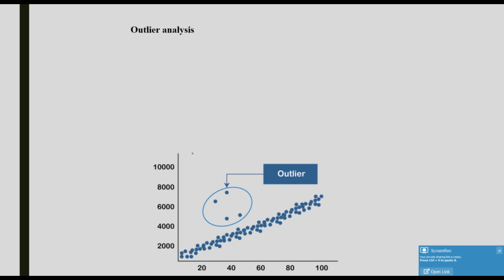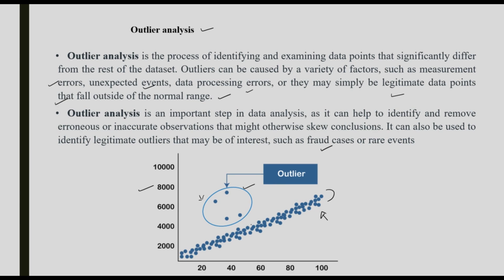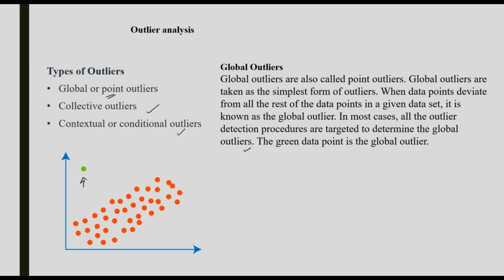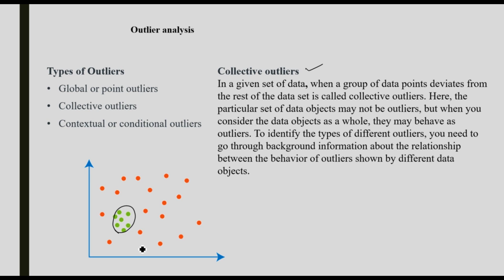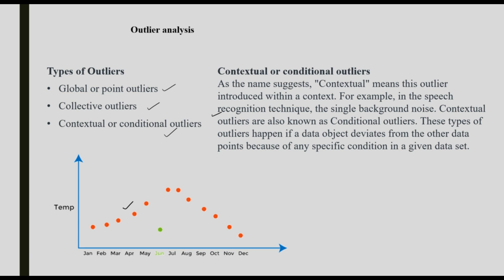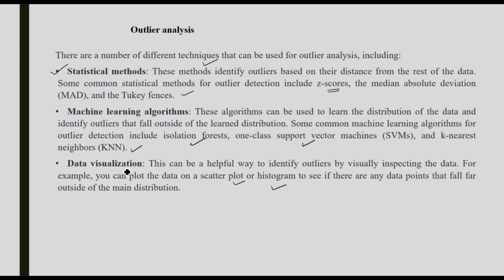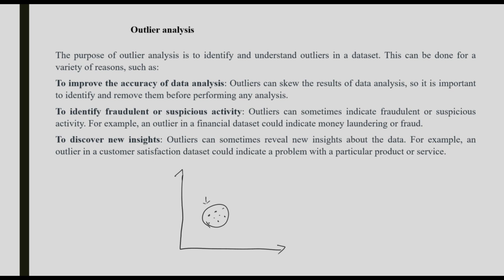DM4 CL5- Outlier Analysis - Types: Global and Collective Conditions (Data Mining Malayalam)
🔍 Welcome to MYCLASSDOTCOM – Learn Data Mining Concepts in Malayalam!

In this video, we dive deep into Outlier Analysis and discuss the types of outliers – specifically Global and Collective Conditions. Outlier detection is a crucial technique in Data Mining for identifying anomalies or unusual patterns in datasets. We will explain the concept, how to detect different types of outliers, and the importance of recognizing them in real-world applications.

📚 What You'll Learn:

Introduction to Outlier Analysis in Data Mining

Understanding Global Condition Outliers and how they differ from other types

Explanation of Collective Condition Outliers and their significance

Real-world examples and use cases for outlier detection

The impact of outliers on data analysis and machine learning models

How to detect and handle outliers in Data Mining using algorithms

Comparison between Global and Collective Condition outliers

Students learning Data Mining and Machine Learning

Beginners interested in Outlier Detection

Anyone looking to understand the impact of outliers on data analysis

CS students in Malayalam